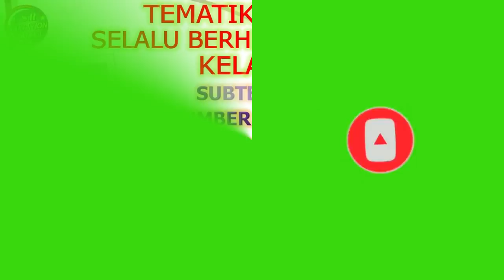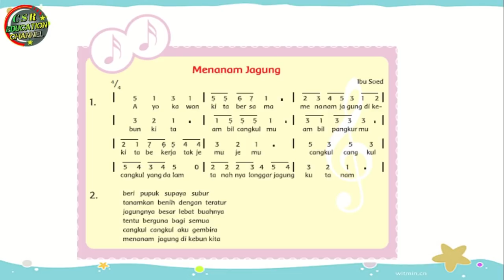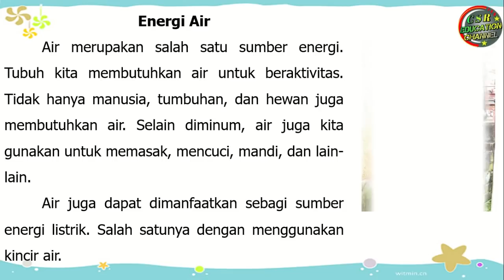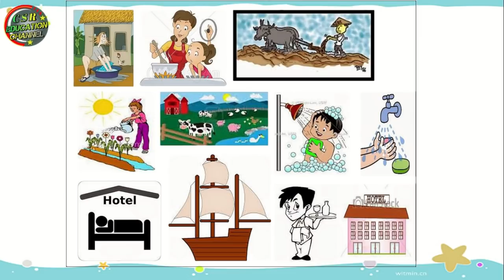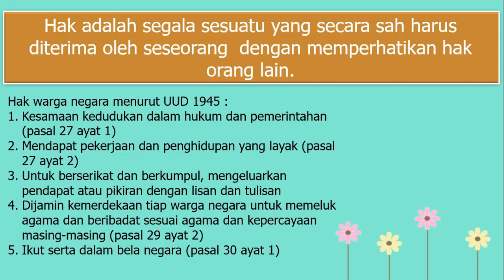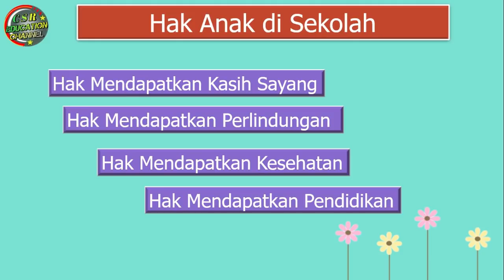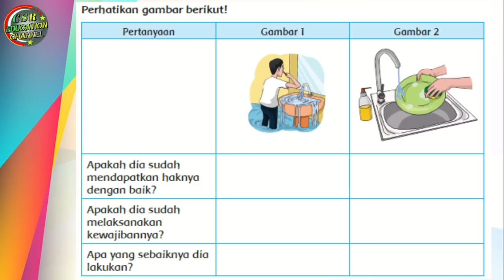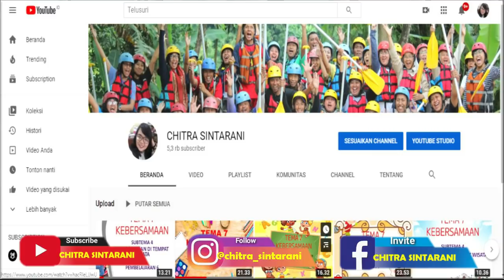Kelas 4 Tematik : Tema 2 Subtema 1 Pembelajaran 2 (Selalu Berhemat Energi)